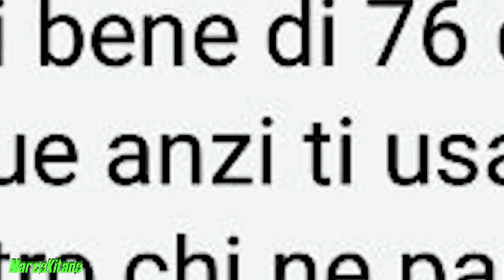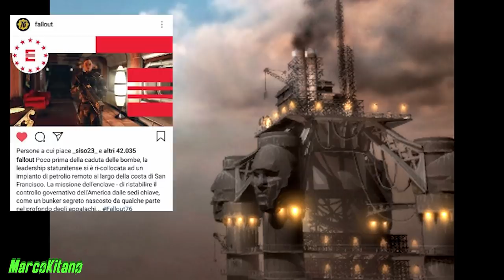IL PROFETA - Le Fazioni di Fallout 76 ITA - Enclave CDA Predoni Stati Liberi e Soccorritori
Leggete sottooooo
Dalle ultime notizie sembra che potremo ricreare le storiche fazioni appartenute alla LORE di Fallout come l'Enclave la CDA e i predoni.
 In più vengono aggiunti anche due nuove fazioni veramente molto interessanti chiamate:
FreeStates Of Appalachia e i soccorritori.
In questo video cercheremo di rispondere alle domande: cosa comporterà entrare in una Fazione? Cambierà l'andamento della storia in base alle decisioni che prenderemo?